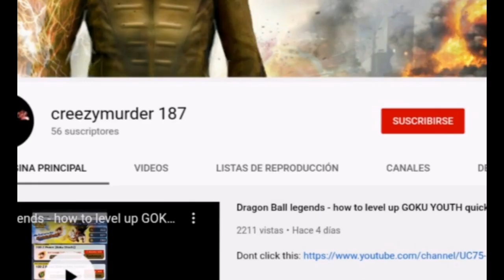New DINO SQUAD pvp shooter BETA gameplay- how to counter WASP DINOSAUR?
Hello commanders!! Here we are once again testing new pixonic game DINO SQUAD TPS PVP SHOOTER, one of the most annoying but damage dealer is WASP dino, capable of taking out even the most tanky dinosaurs, but what is its counter?

Dino Squad is a hectic multiplayer PvP shooter with unmatched sense of scale and gameplay variety. Play however you want and prove that you are the cleverest Dino handler around!

Dino Squad Beta is open for everyone!

Follow the links to participate! iOS users will also need to install the Testflight app!